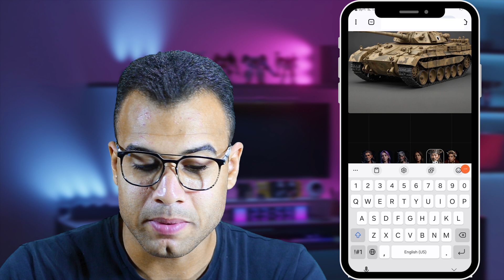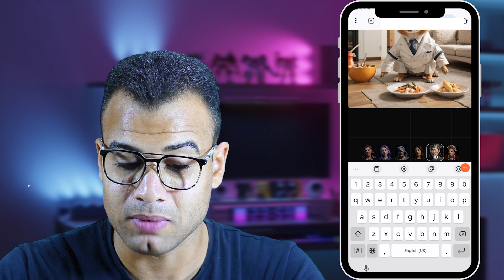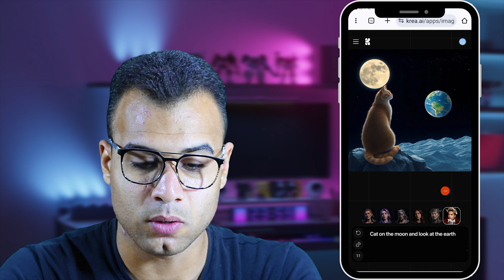موقع تصميم بالذكاء الاصطناعي ai مجاني وبديل ل midjourney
ai photo بديل midjourney الاحترافي موقع تصميم بالذكاء الاصطناعي مجاني 100% في هذا الفيديو، اكتشف أقوى موقع تصميم بالذكاء الاصطناعي مجانًا! بديل خرافي لـ Midjourney هيخليك تصمم صور احترافية زي الفوتوشوب موقع مجاني لتصميم بالذكاء الاصطناعي Ai والوحيد البديل midjourney المجاني.

0:05 موقع تصميم بالذكاء الاصطناعي
1:38 بديل ل midjourney
2:13 توليد صور بالذكاء الاصطناعي مجاناً

الكلمات الدلالية:
أفضل بديل مجاني لـ MidJourney لتصميم الصور بالذكاء الاصطناعي، يبقى الفيديو ده معمول ليك! في الفيديو هشرح ليك بالتفصيل إزاي تستخدم موقع مجاني بيقدم تصميمات احترافية باستخدام تقنيات الذكاء الاصطناعي.

بديل Midjourney مجانا من غير ما تدفع ولا مليم سواء كنت مبتدئ أو محترف، هتلاقي الأدوات اللي محتاجها علشان تصمم صور بجودة عالية تنافس أكبر المصممين. وكمان هنقارن المميزات مع MidJourney علشان تعرف إزاي الموقع المجاني ده ممكن يوفر لك نفس الإمكانيات بل وأفضل كمان لافضل موقع توليد صور بالذكاء الاصطناعي مجاناً تحويل النص الى صور بالذكاء الاصطناعي.